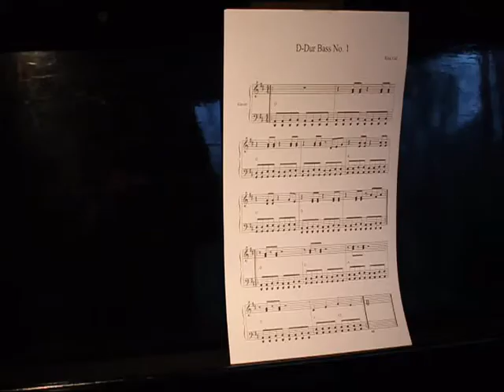Klavierschule: Hörbeispiel „D-Bass No. 1" aus „Rock & Boogie Klavier" Vol. 1 von Rick Old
Rock, Boogie, Blues lernen und gleich spielen! Klavier u. Keyboard. Hörbeispiel „D-Bass No. 1" aus E-Notenheft „Rock & Boogie Klavier" Vol. 1 von Rick Old. Level: einfach.